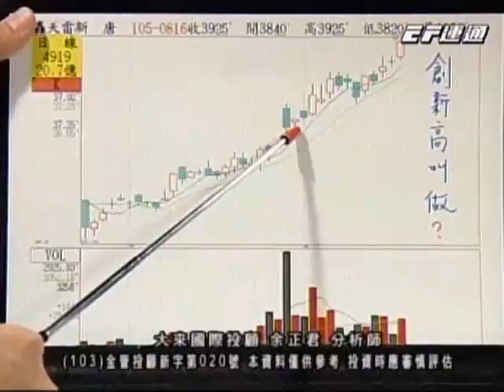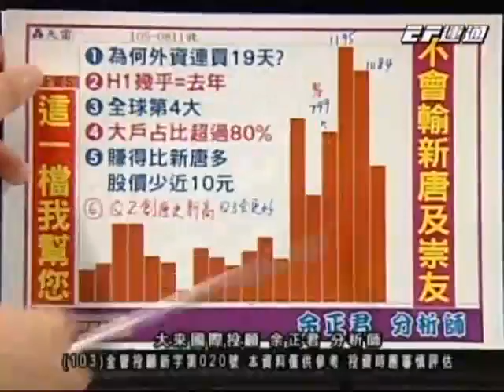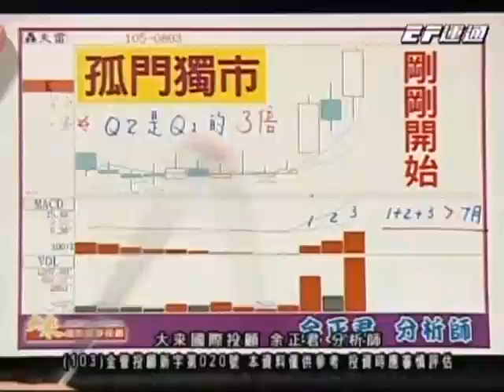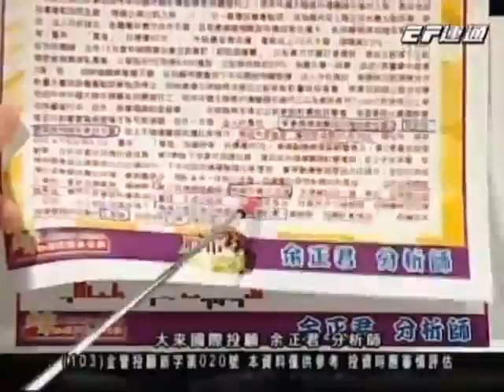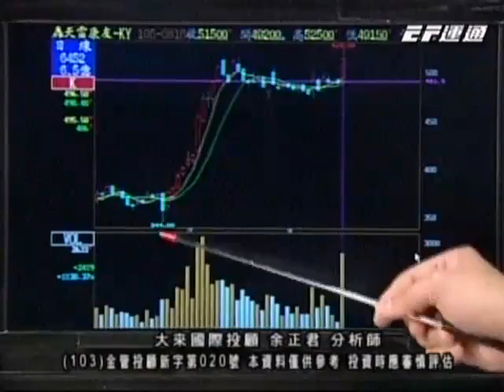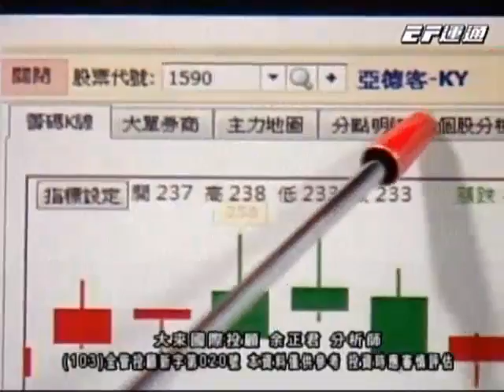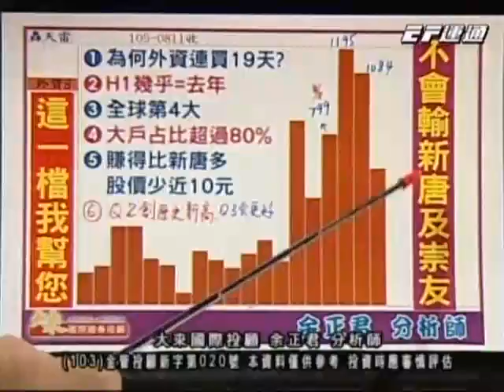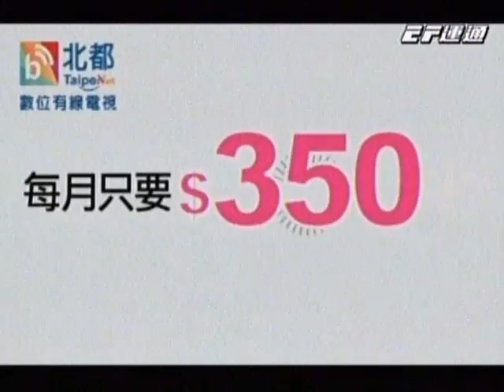20160817 0800 余正君 股市將軍